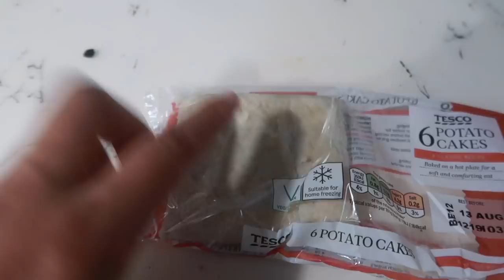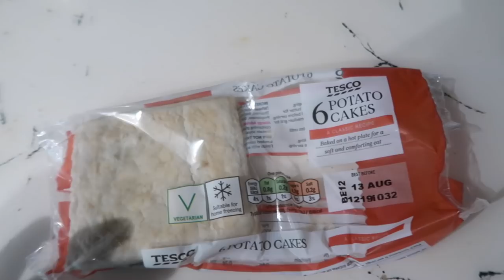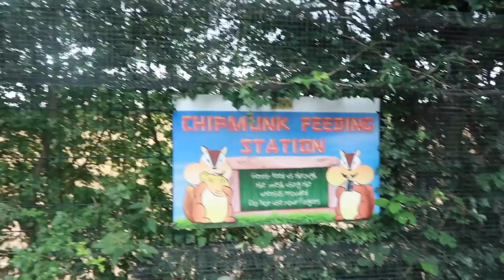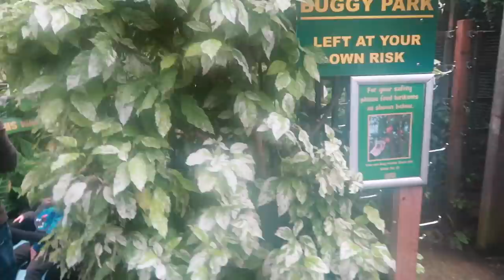WHAT MY 1 YEAR OLD EATS IN A DAY | VLOG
Just thought I'd document what meems ate for the day as I hadn't picked up the camera all week!

Hope you're all having a lovely Sunday!

My outfits are link on my account below:

21BUTTONS-